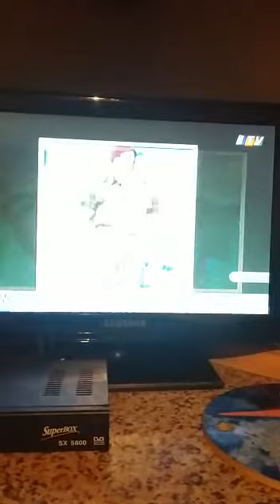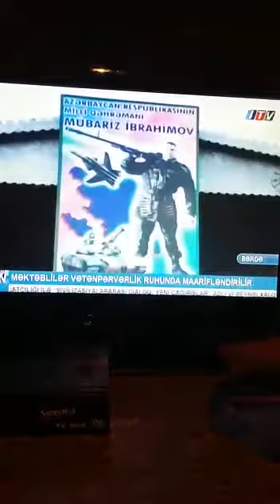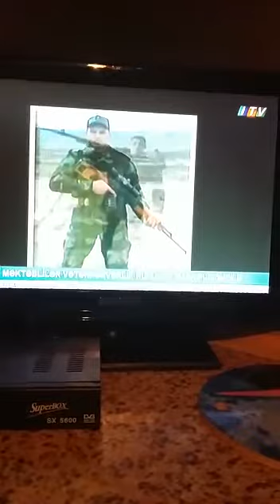Mirzalıbəyli kənd tam orta məktəbinin şagirdləri Mübariz İbrahimovun xatirəsini Biləsuvarda yad etdi